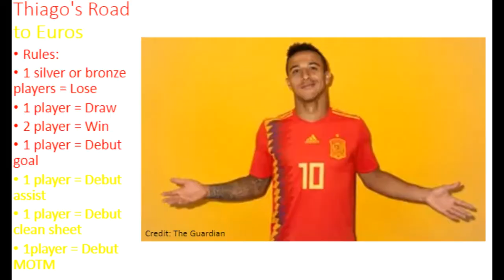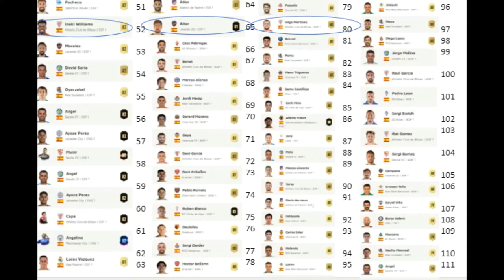Thiago's Road to the Euros - FIFA 20 - ep 1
This is a new FIFA 20 series where I let football challenges dictate who is added to my team. This is based around one player Thiago Alcantara, so I'am only allowed to use  players from Thiago's courntry.